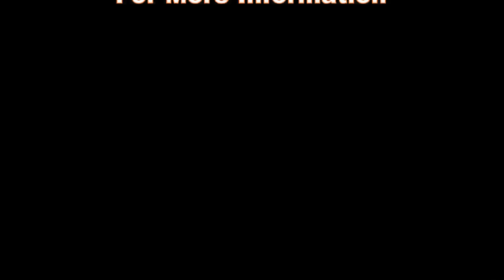Rocky Mountain For Sale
All information is available on THEHORSEBAY.COM